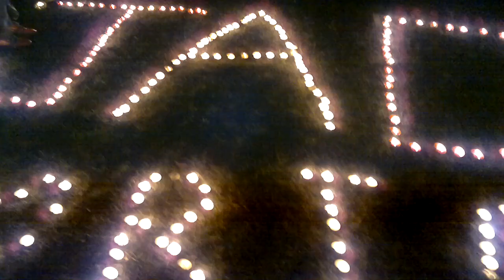Vigil for Jade Anderson